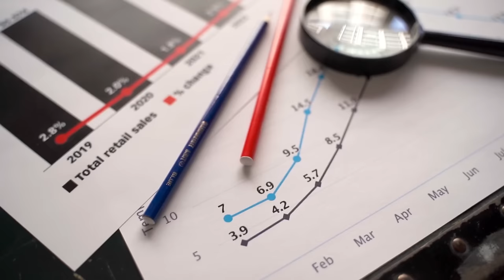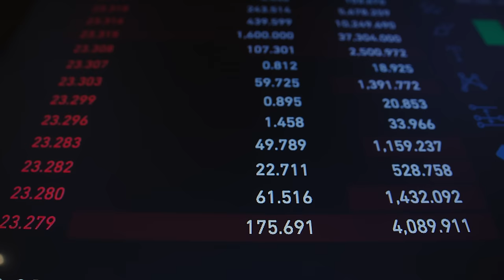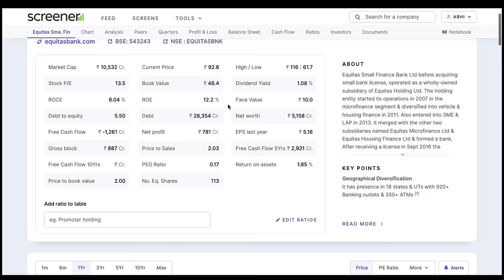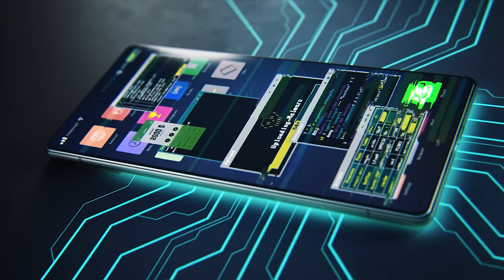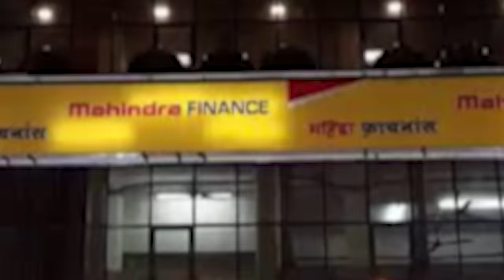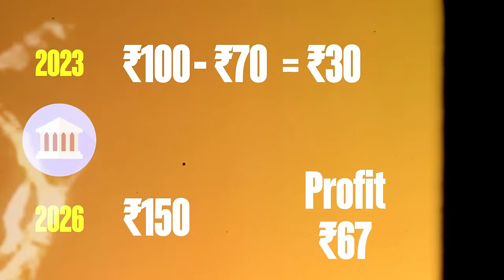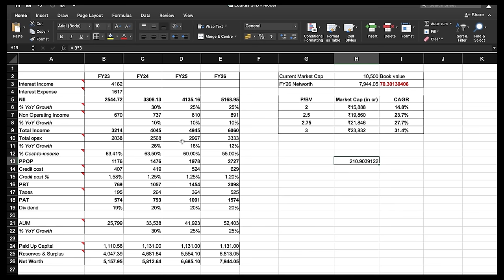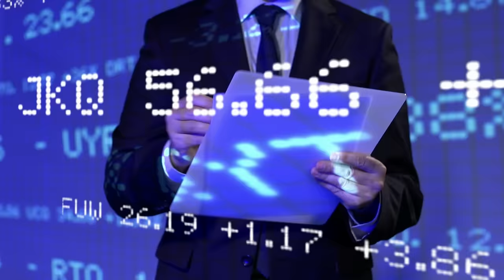Small bank Big profit | Equitas Small Finance Bank Analysis in Kannada | Angel Investments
click the below links to Open a free Demat account in just 10 minutes

🎉 Welcome to our latest video where we dive into the world of Equitas Small Finance Bank! 🏦 Curious about what makes this bank tick? Well, you're in for a treat!

In this video, we break down everything you need to know about Equitas Small Finance Bank in simple terms that anyone can understand. From its humble beginnings to its current financial standing, we've got you covered. 💰

Discover how Equitas Small Finance Bank started as a microfinance institution and transformed into a full-fledged bank serving millions of customers across India. Learn about its mission to provide financial services to the underserved and its innovative approach to banking.

But that's not all! We'll also explore the bank's potential for growth and how it's poised to make a significant impact in the banking sector. 📈

So sit back, relax, and join us on this enlightening journey into the world of Equitas Small Finance Bank! 🔍💼

00:00 : Intro
1:01 : History
9:11 : Why Equitas Small Finance Bank
9:34 : Financials
19:23 : Why I analysis Equitas
27:34 : Risks Associated with the Company
30:16 : Conclusion

"We would be grateful if you would join our fan community on YouTube."

I am not responsible for any losses you may incur as a result of investing in any stocks or other securities that I discuss on this channel. You should always do your own research before making any investment decisions.